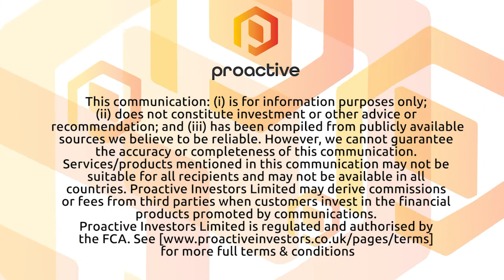Recruiter.com says 'no resume required' program to penetrate large enterprises with new talent pool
Recruiter.com Group Inc (OTCQB:RCRT) CEO Evan Sohn explains to Proactive how its  'no resume required' program aims to disrupt the $130B recruiting and staffing industry.

Sohn says Recruiter.com's 'no resume required' program will allow it to penetrate large enterprises with a new talent pool, something he believes will continue even after the pandemic.